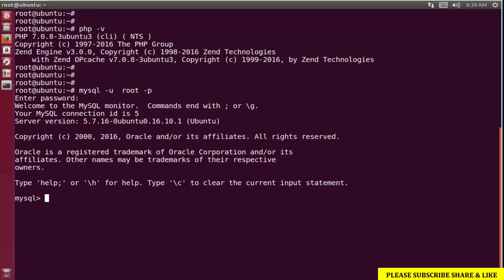LAMP Stack installation on ubuntu Linux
in this tutorial you will learn how to install LEMP stack LAMP server on ubuntu linux
LEMP stack is a group of open source software to get web servers up and running. The acronym stands for Linux, nginx (pronounced Engine x), MySQL, and PHP.